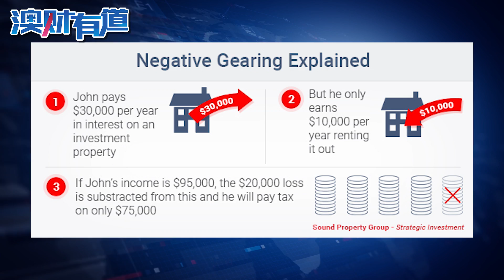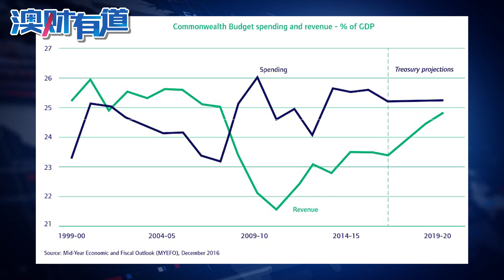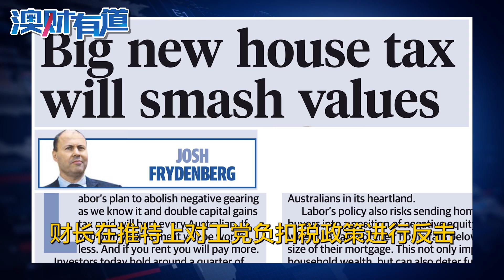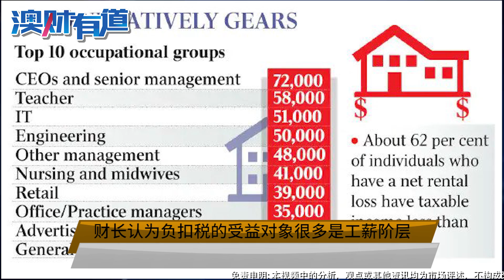澳财有道 | 多少人贷款买房陷入资不低债，负扣税听说又要取消，今后怎么办？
随着澳洲大选临近，负扣税政策成为联盟党和工党的激烈争论点。负扣税带来的益处是值得肯定的，而负面影响也不可否认。博满金资首席执行官高松谕先生将从正反两方面来说明，负扣税对澳洲的影响究竟如何。

请关注和订阅澳财网微信公众号bmygacfr，第一时间获取与本片相关的全部媒体内容。